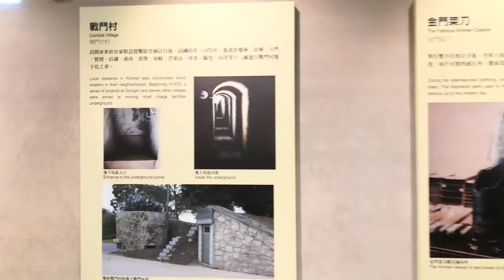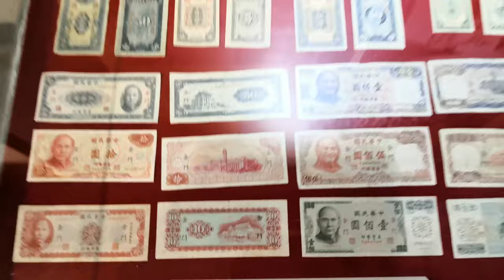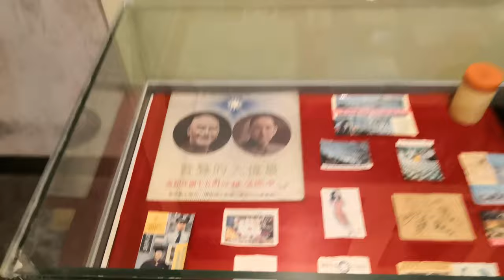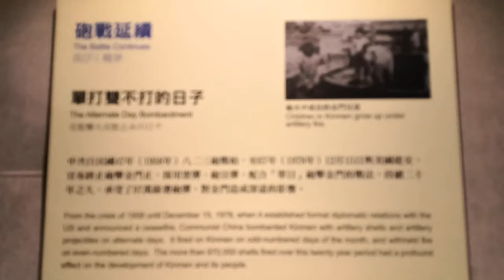金門【八二三戰史館】八二三砲戰導覽-2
八二三戰史館位於金門縣金湖鎮,紀念金門炮戰為主題的博物館。該博物館於1988年開放。